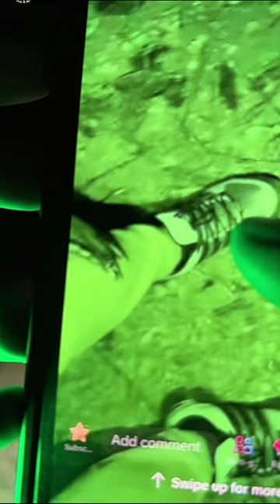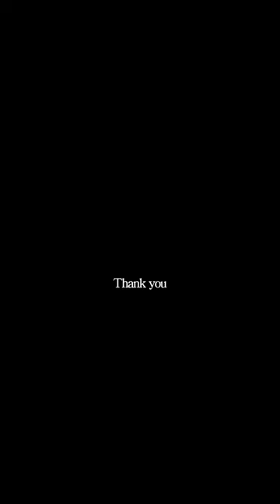Ghost Sightings Caught On Camera Compilation part 637